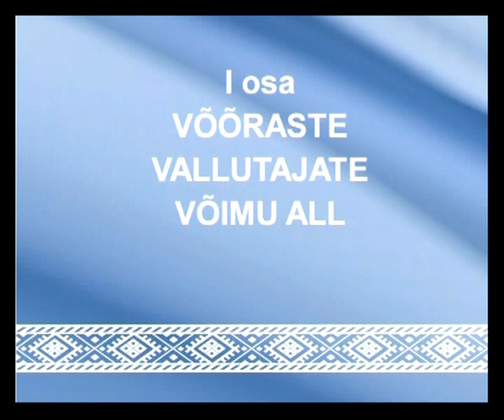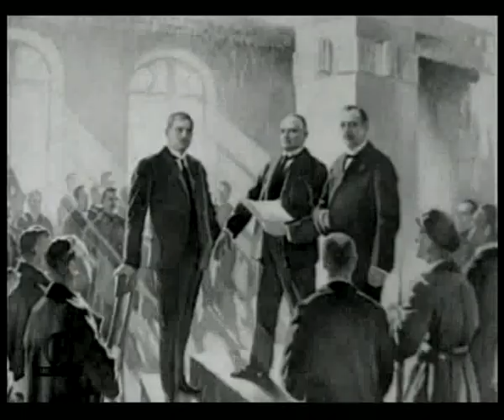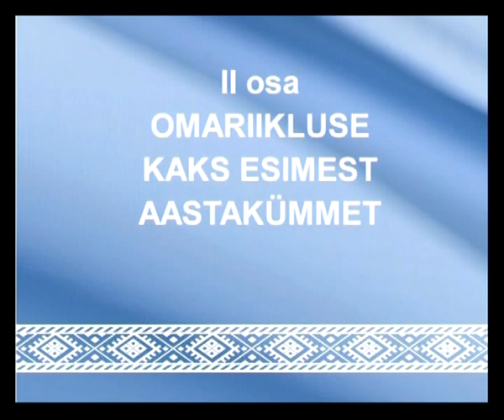История Эстонии - краткий обзор Part 1.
Для тех, кто хочет узнать подлинные события истории Эстонии. Короткий обзорный фильм создан на киностудии Таллиннфильм и задуман как учебный. Дает краткий обзор истории нашей страны и объясняет ее государственную символику.